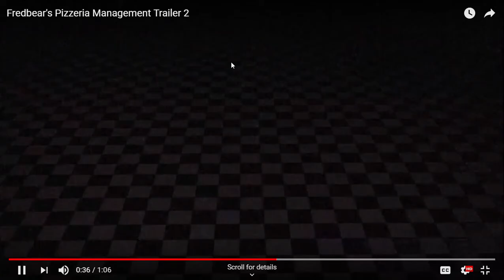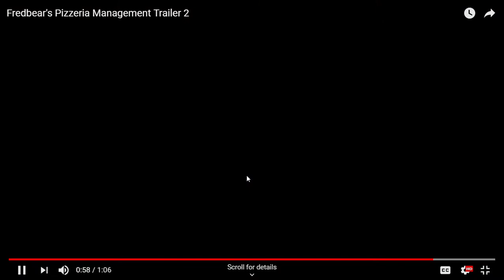The Excitement is REAL!!!(Fredbear's Pizzeria Management Trailer 2 Analysis)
FNaF is owned by Scott Cawthon and Fredbear's Pizzeria Management is a fan game made by TechnoG.